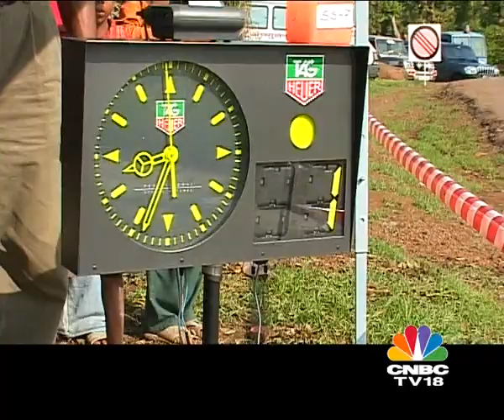Maharashtra Rally Report on OVERDRIVE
The INRC 2010's Round 1 at Nashik.